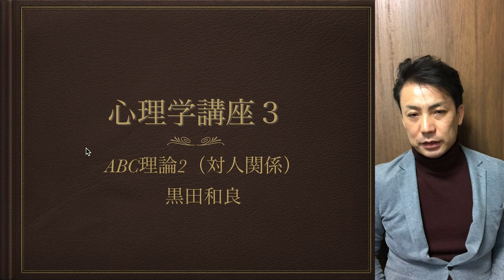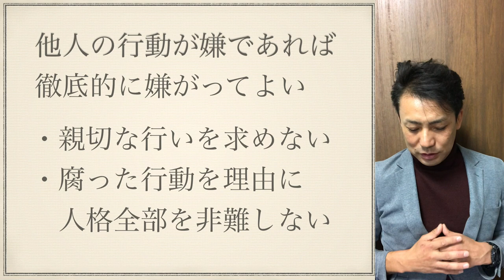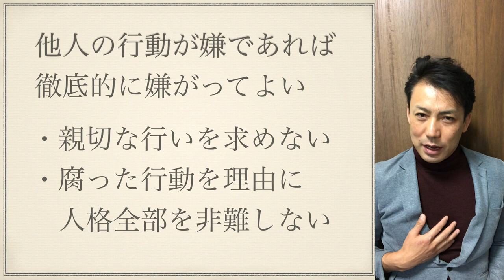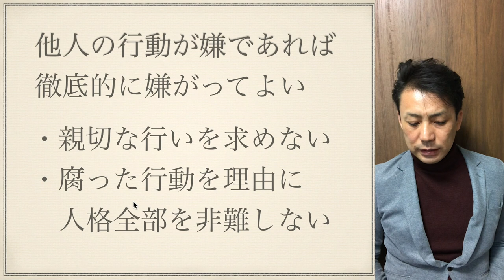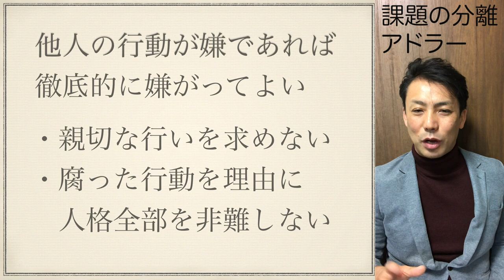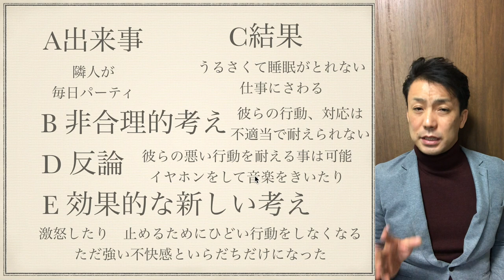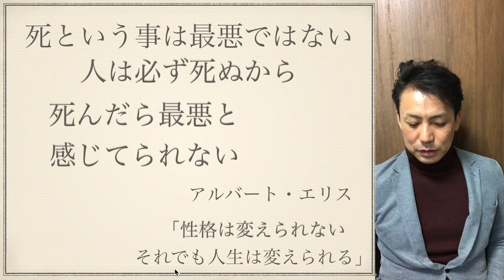ABC理論 対人トラブル編【心理学講座003】アルバートエリス abc理論 rational therapy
アルバートエリスのABC理論対人トラブル編です
エリスの実際のカウンセリングを元に
対人でのトラブルの対処法、考え方を

I explain rational therapy of albert ellis.
This time,I explain how to solve for trouble of neighbors.

【おすすめ書籍amazon】
現実は厳しい でも幸せにはなれる

メルマガ登録　４つの特典！！

【心理学講座003】ABC理論２対人編
アルバートエリス　abc理論　rational therapy